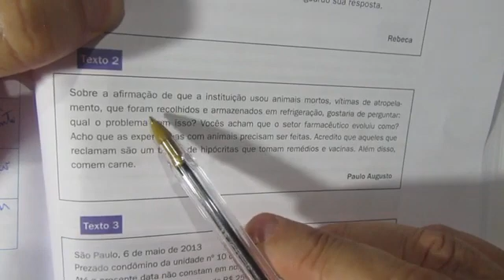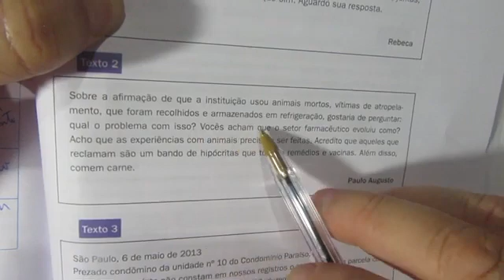5B analise de carta de leitor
5B analise de carta de leitor